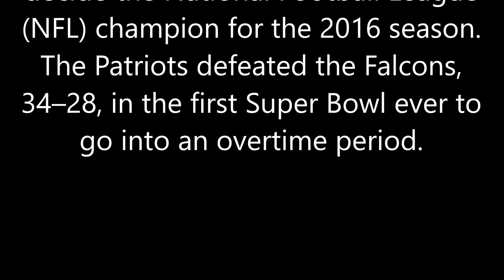New England Patriots win Super Bowl LI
Tom Brady leads biggest comeback, Patriots win 34-28 in OT

Tom Brady led one of the greatest comebacks in sports, let alone Super Bowl history, lifting New England from a 25-point hole to the Patriots' fifth title in the game's first overtime Super Bowl.